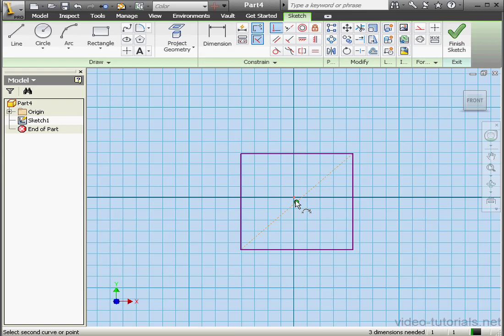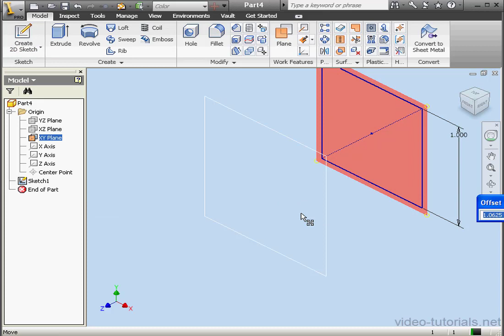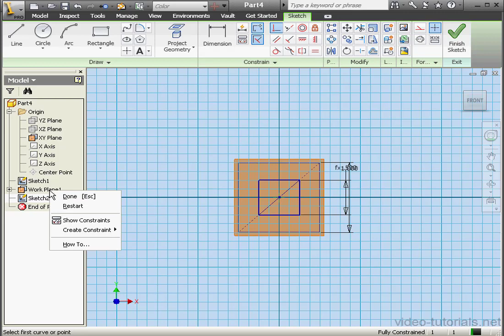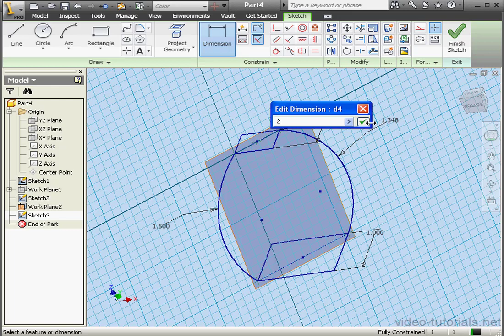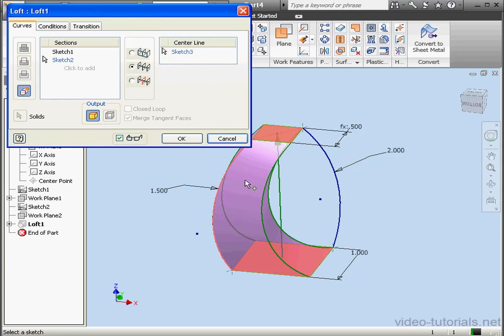AutoDesk INVENTOR Surface Design 27 ( Loft Rails )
video-tutorials.net